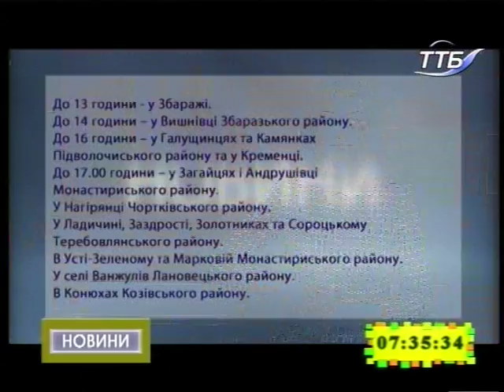22.11.2018. Новини. 7:30